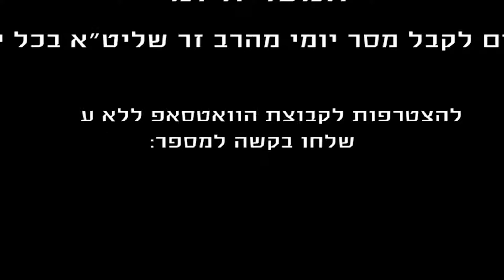הרב רפאל זר | המסר היומי | ד' כסלו - 4.12.16 | הצדיק הוא היופי של העיר